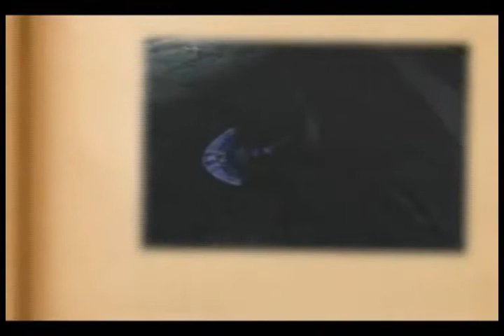Mindless in Uru Episode 6-Shroomy, OMG!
After a very long delay, we're finally back, hopefully if all goes well we'll be releasing these with more frequency then we have in the past. IE, hopefully at least one per month. Anyway, one more episode left of Teledahn after this, after that, eh, who knows next time we'll record. Now if you'll excuse me, I think I hear Minecraft calling my name.

We made this series because- well, for no reason, actually. We just started filming in hopes that something magical would happen. We run through URU, filming it and making irreverent comments along the way. We have no script on these; it is totally improvised, and thus simultaneously less and more funny. We apologize and take pride at the same time.